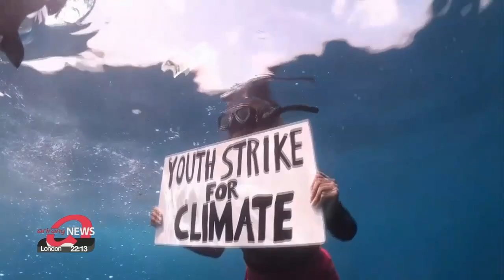First underwater climate change protest takes place in the Indian Ocean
세계 최초 물 속 '기후위기' 시위..."해중 식물 보호해야"

Today marks Fridays for Future, a global movement protesting climate change.
And among many climate strikes expected worldwide, a 24-year-old scientist took it underwater for the first time ever.
Young Mauritian marine scientist, Shaama Sandooyea, took to the water from a boat in a remote stretch of the western Indian Ocean.

"...So I'm doing the first underwater climate strike at the Saya de Malha to raise awareness about its seagrass ecosystem, so it's the largest one and it stores carbon, so it's our biggest tool against the climate crisis."

The seagrass meadow at the Saya de Malha Bank has become a priority for conservation as it's key role is absorbing climate-warming carbon dioxide.
The world is losing some 7 percent of its seagrass coverage per year due to dredging and rising ocean temperatures.
Thousands of marine species rely on the stretch of seagrass for food and habitat.

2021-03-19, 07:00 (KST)